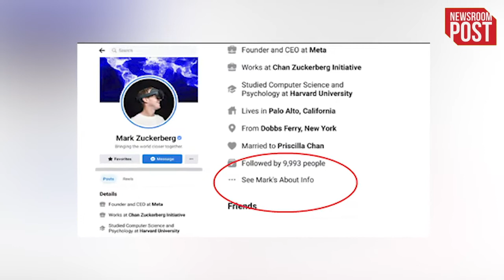Facebook Bug | अचानक घट गए मार्क जुकरबर्ग के 2 करोड़ फॉलोवर्स, लगा बड़ा झटका..यूजर्स ने लिए मजे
Facebook Bug | Mark Zuckerberg, the CEO of Meta, who was once people's first choice, has suffered a major setback. Mark Zuckerberg, who was once included in the list of the top three rich people in the world, is getting into trouble one after the other. On the one hand, Zuckerberg's troubles were aggravated by Russia's listing of Instagram and Facebook's parent company Meta in the list of terrorist and extremist organizations. So right there, now another blow has come to the CEO of Meta.